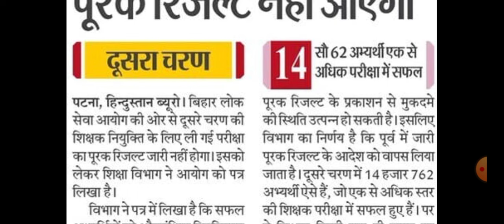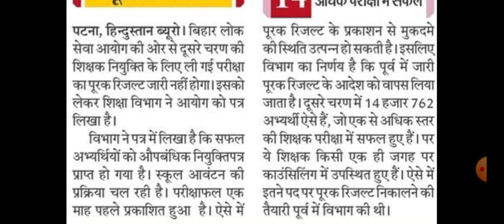BPSC TRE 0.2 को लेकर बड़ी खबर || BPSC TRE 0.2 पुरक रिज्लट को लेकर आवश्यक निर्देश || Bpsc teacher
BPSC TRE 0.2 को लेकर बड़ी खबर || BPSC TRE 0.2 पुरक रिज्लट को लेकर आवश्यक निर्देश || Bpsc teacher  ||BPSC TRE 0.2 को लेकर बड़ी खबर || BPSC TRE 0.2 पुरक रिज्लट को लेकर आवश्यक निर्देश || Bpsc teacher  ||